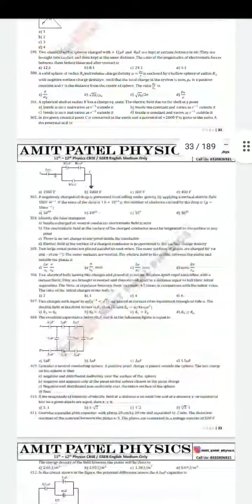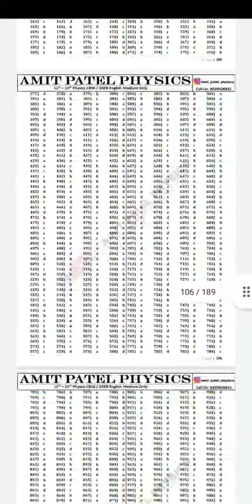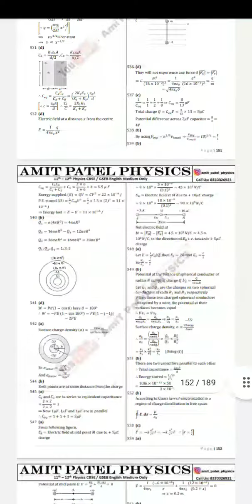Electrostatic MCQs class 12 | 1000 MCQs with solution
electrostatics mcqs pdf download
electrostatics mcqs class 12
electrostatics mcqs online test
electrostatics mcqs pdf download in hindi
electrostatics mcqs class 10
electrostatic mcqs neet
electrostatics mcqs for mcat
electrostatics mcqs mdcat
electrostatics mcqs pdf
electrostatic mcqs with answers
electrostatic mcq questions and answers
mcqs based on electrostatics
electrostatics mcq class 12
electrostatics mcq class 11
electrostatic mcq for competitive exams
electrostatics mcqs for entry test
electrostatics mcqs for mdcat
electrostatic mcq for neet
electrostatic force mcqs
electrostatic field mcq
mcqs from electrostatics
electrostatics geek mcqs
electrostatic mcqs in pdf
electrostatic induction mcqs
important mcq for electrostatics
electrostatics mcqs o level
electrostatics neet mcq pdf
mcqs on electrostatic potential and capacitance
mcqs on electrostatic
mcqs on electrostatic precipitator
electrostatic mcqs pdf
electrostatic potential mcqs
electrostatic precipitator mcq
electrostatics problems mcq
electrostatics mcq questions
electrostatics mcq questions class 12
electrostatics mcq questions pdf
electrostatic mcq questions and answers pdf
electrostatics mcqs
electrostatic mcqs test
mcq type questions on electrostatics
electrostatic mcq with solution
electrostatics objective questions and answers pdf
electrostatics objective questions pdf
chapter 12 electrostatics mcqs